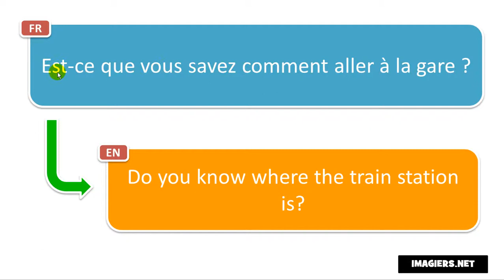Say it in French = Do you know where the train station is